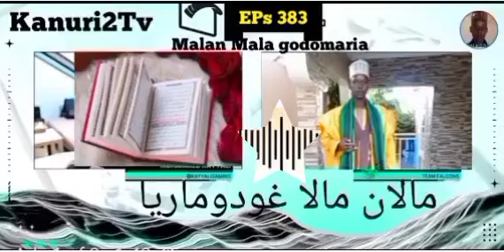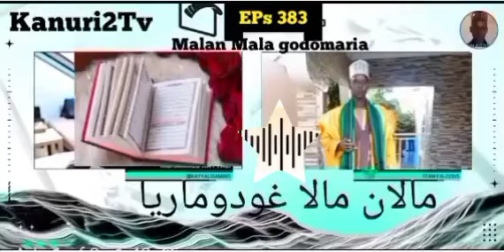Malam Mala godomaria episode 383 حلقة مالام مالا غودوماريا Allahu Akbar